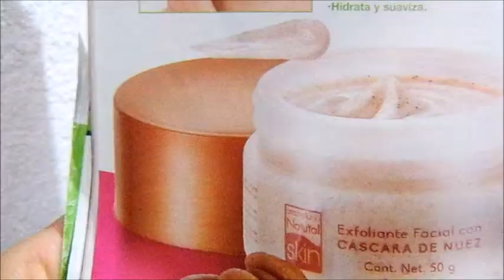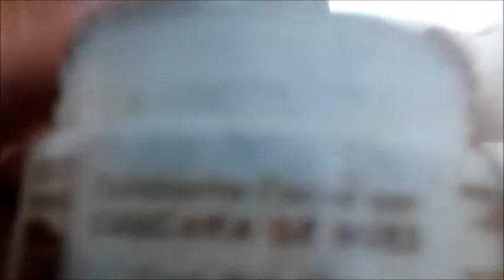Exfoliante Facial con Cascara de Nuez Natural Skin Arabela